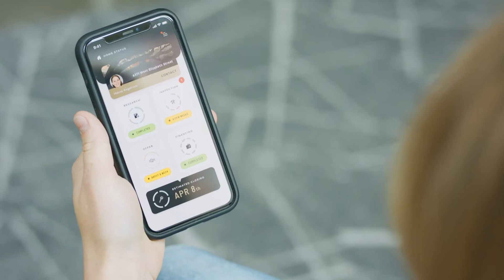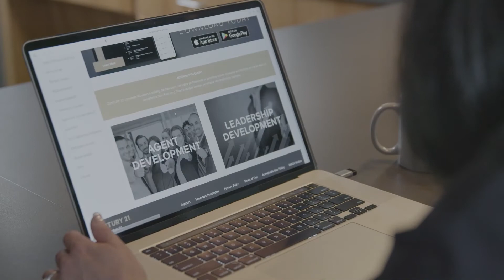Join The Relentless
Whether you’re just starting out or have years of experience, available are tailored training and education opportunities to help take your business to new heights. JointheRelentless today to expand your knowledge and receive the support of the century.